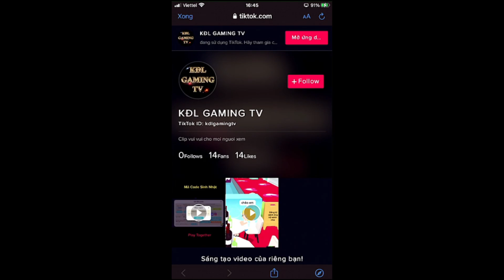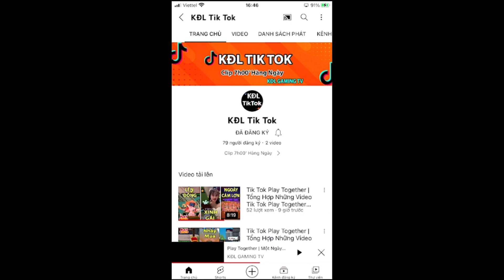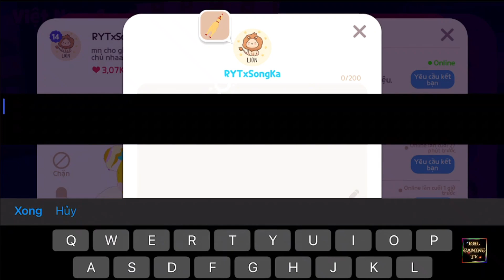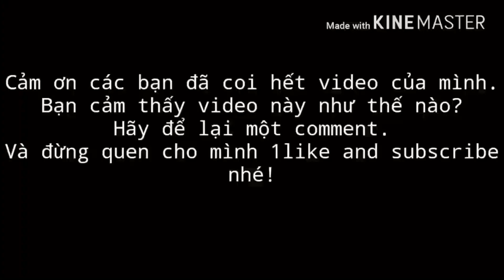Play Together | Mẹo Bốc Thăm Hộp Nhân Viên Làm Thêm Bận Rộn | KĐL GAMING TV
►2 Video Mới : 11h00' và 17h00' hàng ngày
►Lịch Live hằng ngày tại YouTube
• 19h00'--đến--21h00'

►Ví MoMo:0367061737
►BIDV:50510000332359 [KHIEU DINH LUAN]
👉Mỗi mốc Người ĐĂNG KÝ sẽ có một sự kiện cho anh em chơi nhé

Để nhận được Thông Báo Video Clip Mới Nhất của KĐL GAMING TV: click vào 🔔Chuông
Bản Quyền thuộc về KĐL GAMING TV
Copyright by KĐL GAMING TV 👉 Do not Reup